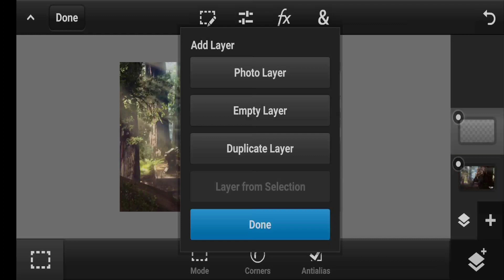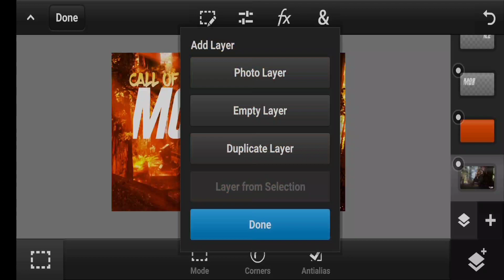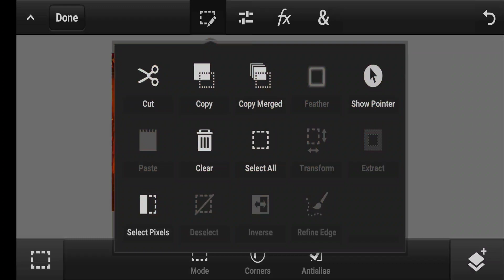Call Of Duty Mobile Thumbnail Tutorial | On Android | COD Thumbnail | Call Of Duty Gaming Thumbnail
About : Gaurav Goenka Tech is a YouTube Channel, where you will find technological videos in Hindi :)

Warning - Don't Use My Any Stuff Used In The Video Without My Permission Otherwise I Have Full Right To Takedown Your Content, Without Asking You! ⚠️